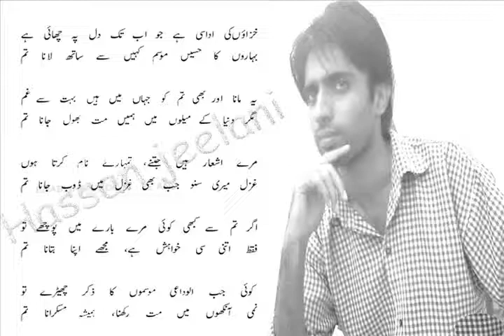Wasi Shah Poetry-Ankhen Begh Jati Hen-urdu poetry.flv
Wasi Shah Poetry Ankhen Begh Jati Hen-urdu poetry...